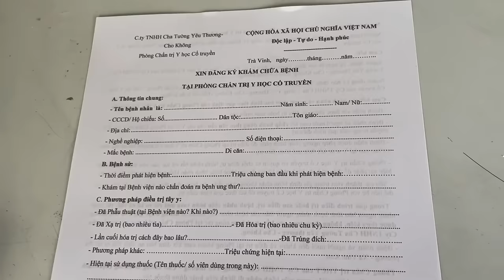ĐIỂM TIN PHÒNG KHÁM CHATƯỜNG (28.12.2023) - CÁC THẦY CHỮA UNGTHƯ MIỄN PHÍ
Ứng dụng công nghệ Cháo Nano - Thảo dược Nano của Cha
Phòng Khám Cha Tường ứng dụng Công nghệ Cháo Nano - Thảo dược Nano của Nhà nghiên cứu - Lm. Nguyễn Văn Tường để hỗ trợ chữa ung thư Miễn Phí cho các bệnh nhân ung thư trong và ngoài nước.
PHÒNG KHÁM CHA TƯỜNG YÊU THƯƠNG - CHO KHÔNG
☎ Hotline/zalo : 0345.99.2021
🏥 Địa chỉ : Ấp Giồng Lớn, xã Vinh Kim, huyện Cầu Ngang, tỉnh Trà Vinh